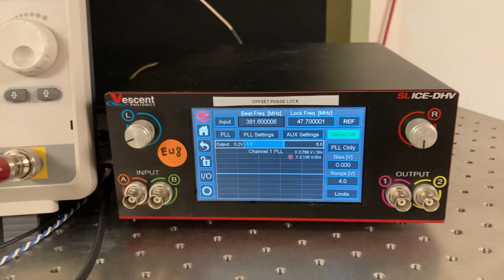MENHIR 1550 - Building a frequency-comb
In this demonstration, the Octave Photonics Comb-Offset-Stabilization Module (COSMO) was used to detect the carrier-envelope-offset frequency fCEO of a Menhir Photonics 1 GHz, 1550 nm oscillator with less than
140 pJ of pulse energy (i.e. 140 mW average power). A Vescent Photonics  SLICE-OPL offset-phase-lock controller provides the feedback signal to the oscillator and establishes a tight lock with only 0.26 radians of residual phase noise. Together, this demonstrates a simple method for building compact and reliable frequency comb sources at GHz repetition rates.